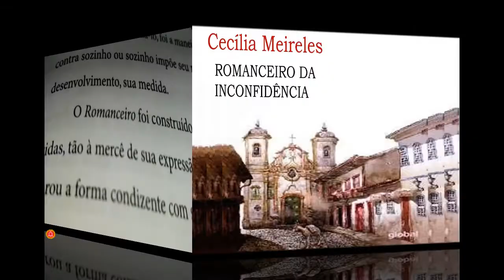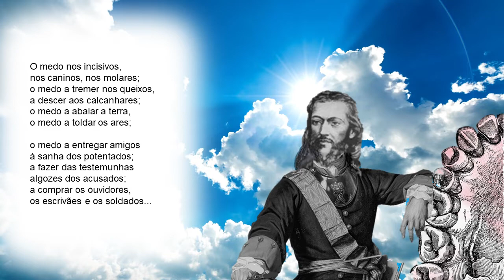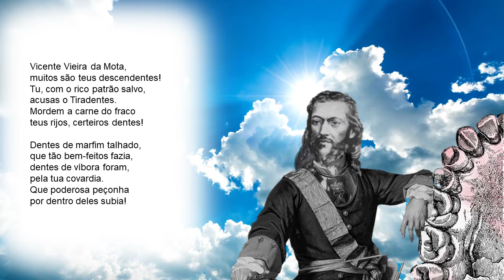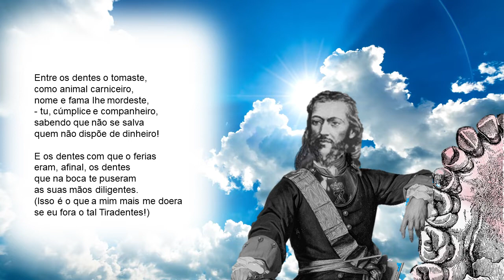V51 Romance XLVI ou Do caixeiro Vicente Romanceiro da Inconfidência Cecília Meireles Resumo Fuvest